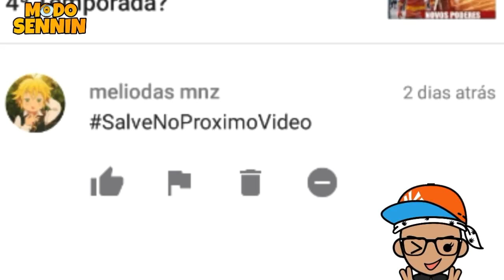Boruto Consegue Aprender o MODO SENNIN? Boruto Pode Usar o Modo Sennin?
Boruto consegue aprender o modo sennin? Será que ele é capaz? No game de naruto storm 4 mostra boruto usando modo sennin, mas será que boruto pode usar modo sennin? será que boruto consegue usa o modo sennin?, boruto consegue ativa o modo sennin? Pois bem nesse vídeo falo da possibilidade disso acontecer apresentando conclusões lógicas.